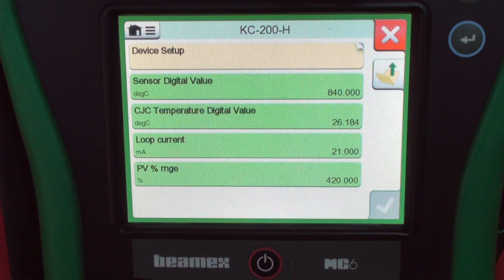E-KC-200-H HART Protokollü Kafa Tipi Sıcaklık Çevirici Tanıtım Filmi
E-KC-200-H Serisi HART Protokollü Kafa Tipi Sıcaklık Çevirici ihtiyaç duyulan her sahada kolaylıkla kullanılabilmekte ve birçok HART kominikatör ya da Elimko yazılımı ile haberleşip, ayarlanabilmektedir.